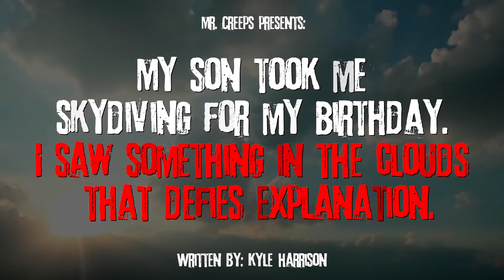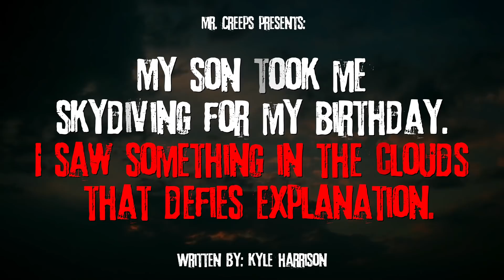"My Son Took Me Skydiving For My Birthday, I Saw Something Strange In The Clouds" Creepypasta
1 Grand Prize Winner + 5 Bonus Cash Prizes

Winners will be announced Halloween on my Twitter! @mrcreepsyoutube

This feels oddly familiar.